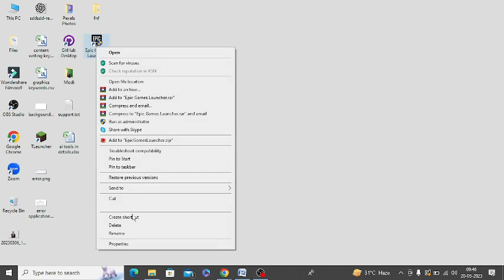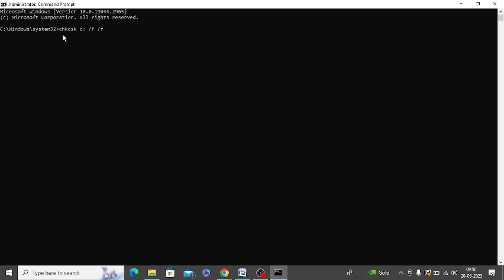[100% FIX] The Application Was Unable to Start Correctly (0xc000007b)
Are you getting the following error message while trying to start any specific application or after updating Windows?

“The application was unable to start correctly (0xc000007b). Click OK to close the application.”

Follow These Steps To Fix This Error:

1. Restart your system and check it once
2. Give administrative right to open the application (Run An Administrator)
3. Uninstall and re-install the specific app in which you are getting the error message
4. Uninstall and re-install the latest version of Microsoft .NET framework
5. Uninstall and re-install the latest version of Microsoft Visual C++ Redistributable
6. Install all Windows Updates
7. Run check disk in command prompt